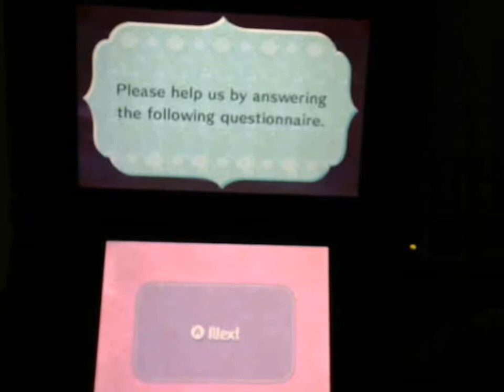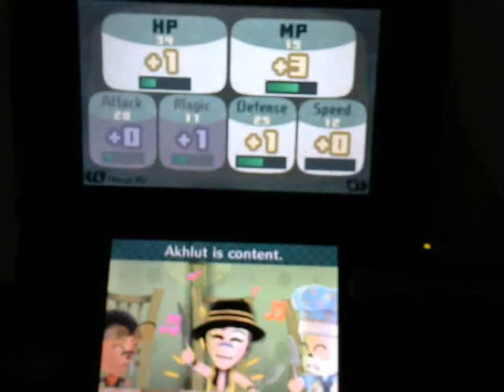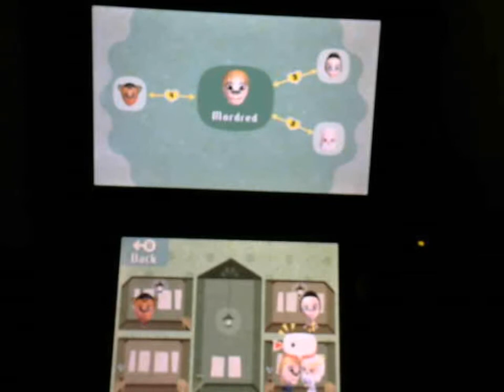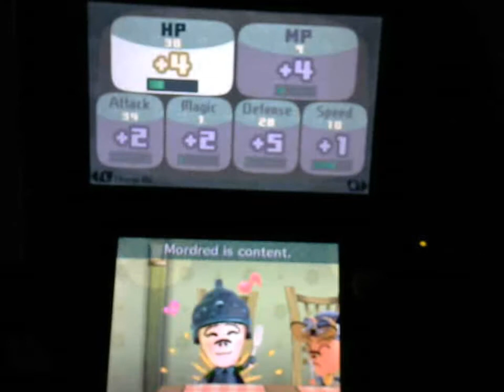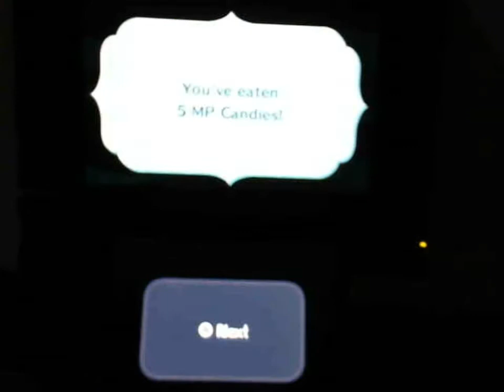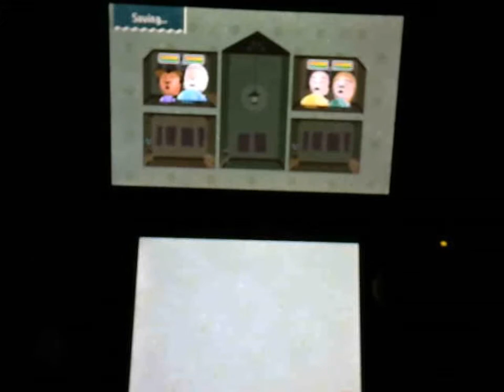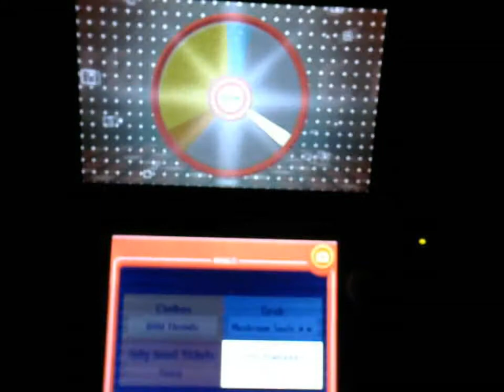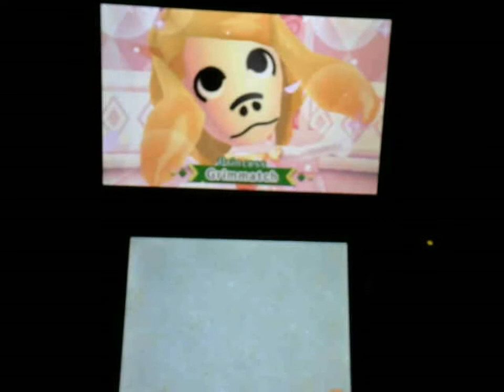Let's Play Miitopia Part 3 The Kidnap of King Bowser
Mordred and Co make their way to the castle where they meet the beloved King Bowser who gets kidnapped and thus is needing to be saved, along the way the group goes through High Jynx and su.